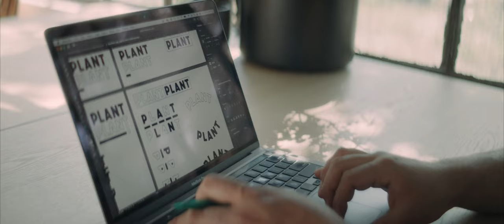AUArts Alumni Video Stories | Kyle Chow (BDes ‘09, Visual Communication Design)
Kyle Chow is an AUArts graduate and the creator and owner of Plant, Recess, and Plant, Plant in Calgary, Alberta.

Listen to Kyle talk about how art school is a jumping-off point, a place to build skills and develop a different way of thinking from other types of education. Hear how his plan to be a graphic designer paved the way for his successful business ventures.